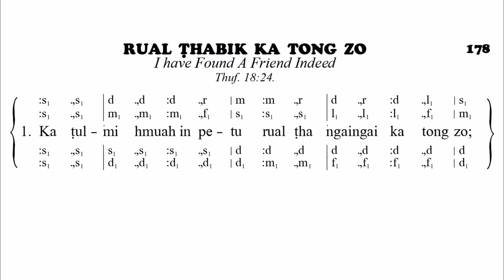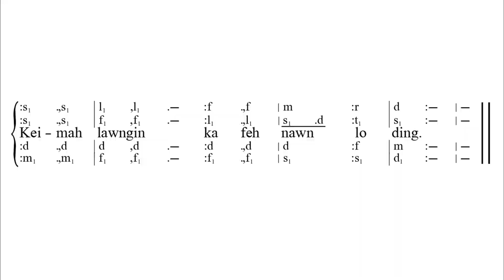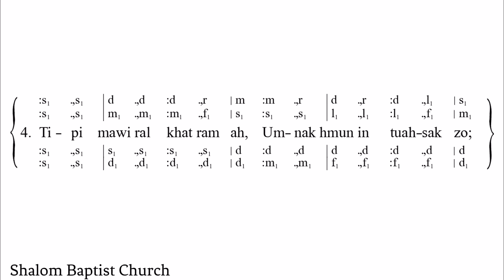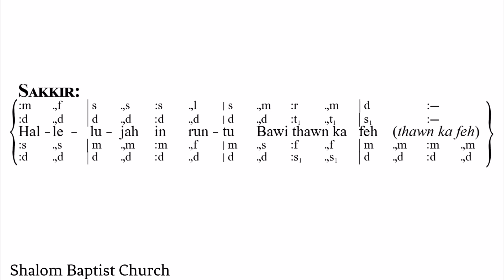Rual Ṭha Bik Ka Tong Zo || Khristian Hlabu 178 || Shalom Baptist Church Mino || KHB Vol(2)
Khristian Hlabu Vol(2)
Hla saktu: Shalom Mino pawl
Recording: GiG Studio
Mixing: S. Peter Wright
A Suahtu: Shalom Baptist Church
Edit: Shein Po